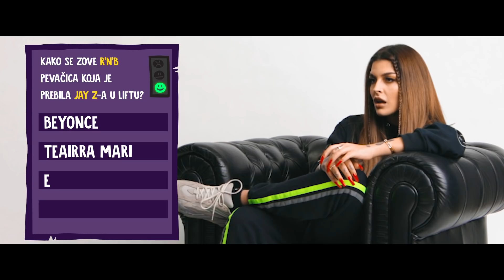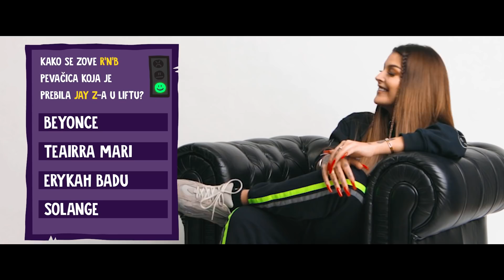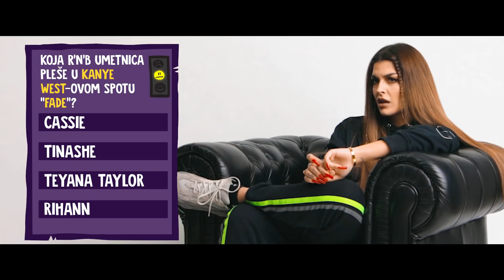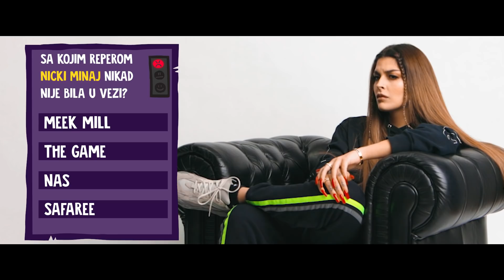Real rap kviz: Zoi | Loudpack Zone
REALRAPKVIZ S01E06 Real rap kviz: Zoi | Loudpack Zone